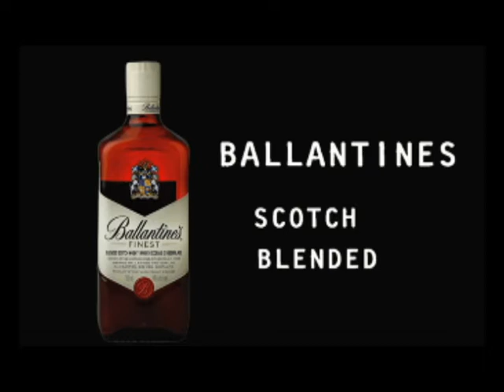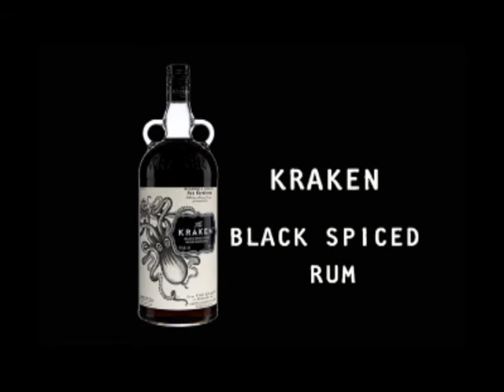Dicas Entrevista Bar: trabalho em Cruzeiro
Salve tripulantes! Vídeo de hoje é voltado para pessoal que irá fazer entrevista para área do bar. Espero que ajude galera :)

Se tiver alguma dúvida deixe nos comentários ou pode me gritar por aqui tbm:

Você gostaria de saber mais sobre a vida e o trabalho em navios de cruzeiros?

Soundtrack: Into It - Known (YouTube Free Library)